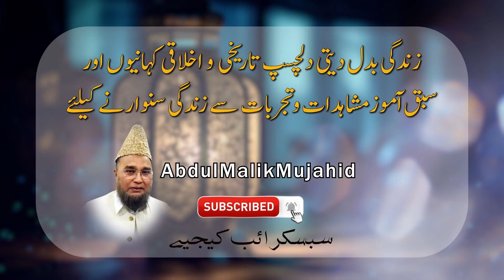Syedna Umar e Farooq R.A ke Qabool e Islam ka Waqia | Part 02 | story No 251 | Abdul Malik Mujahid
Syedna Umar e Farooq R.A ke Qabool e Islam ka Waqia | story No 251 | Abdul Malik Mujahid